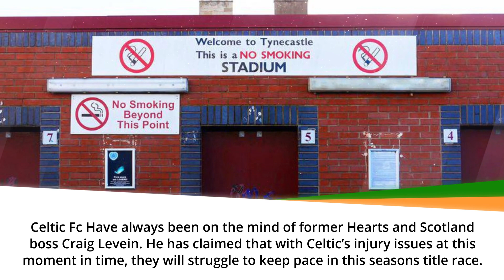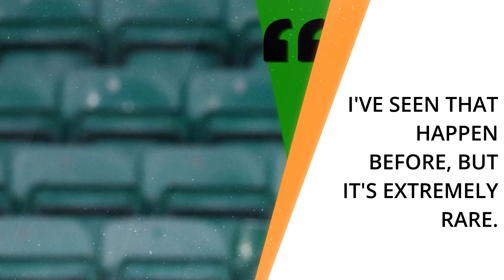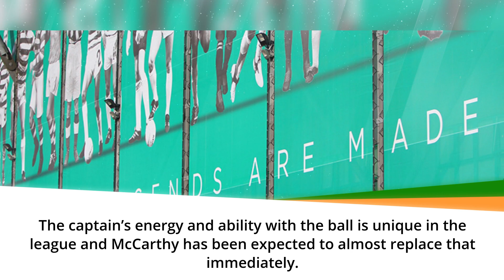Celtic fc cant do it says Ex Scotland boss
Celtic Fc Have always been on the mind of former Hearts and Scotland boss Craig Leveen. He has claimed that with Celtic’s injury issues at this moment in time, they will struggle to keep pace in this seasons title race.

Talking about Celtic Fc, Leveen named injured defender Christopher Jullien as one of the critical players Celtic, will need back as soon as possible; otherwise, they will struggle this campaign.
HEN ASKED IF CELTIC FC CURRENTLY HAVE A SQUAD CAPABLE OF WINNING THE LEAGUE, HE SAID: “AT THIS MINUTE IN TIME, NO. BECAUSE THE PLAYERS THEY NEED TO DO THAT ARE ON THE TREATMENT TABLE.

What do Celtic Fans think of the Ex Scotland Manager?